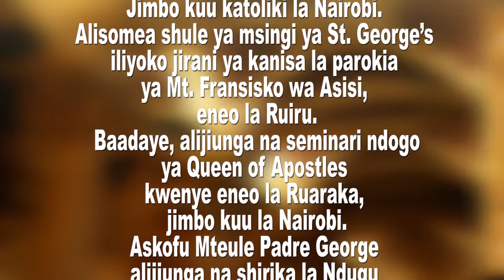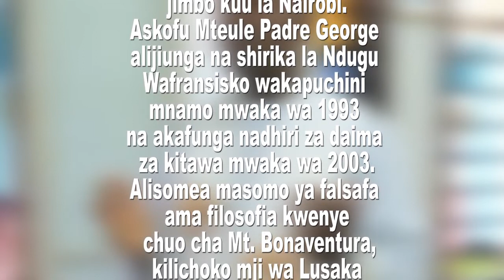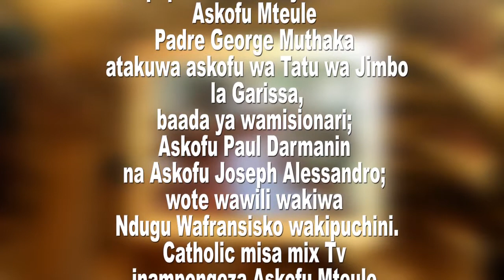HISTORIA YA ASKOFU MPYA WA JIMBO KATOLIKI LA GARISSA.